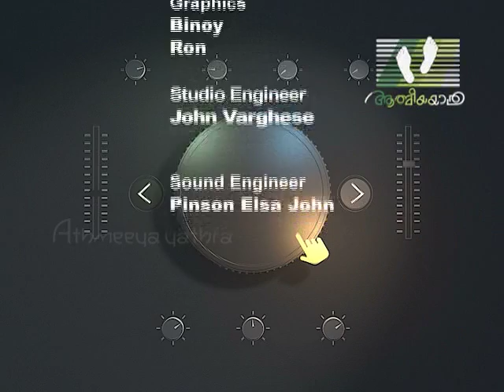NINGALUDE PATTUKAL | Episode 73 | Athmeeyayathra TV